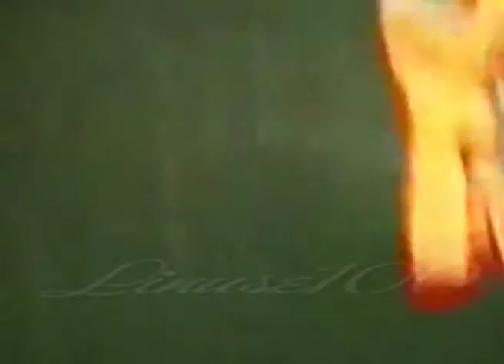RENATO ZERO"MARCIAPIEDI"(IDENTIKIT BO)RENATO ZERO HD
"Canzone bella e importante del repertorio di Renato e soprattutto autobiografica.La storia di una persona che si è fatta da se in una periferia dalla quale era difficile emergere…Marciapiedi, la palestra della vita, perché soltanto chi ha vissuto la strada,è stato a contatto con le persone umili e ha superato le difficoltà senza privilegi o assoluzioni ha un incredibile esperienza che lo porta a realizzare tutto con le proprie forze."